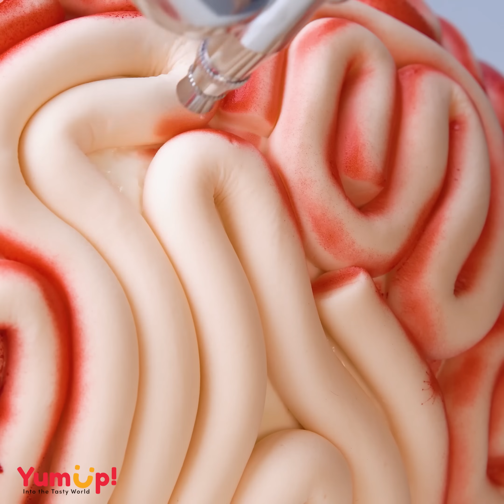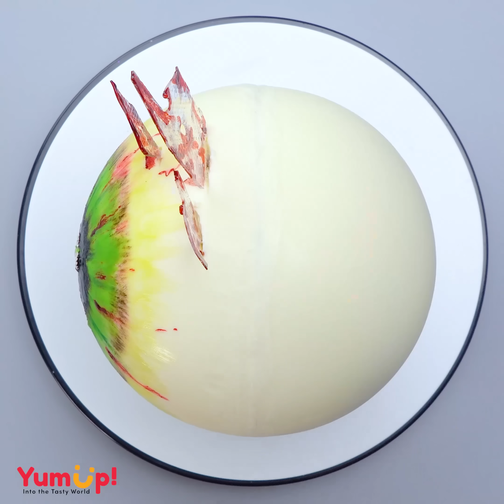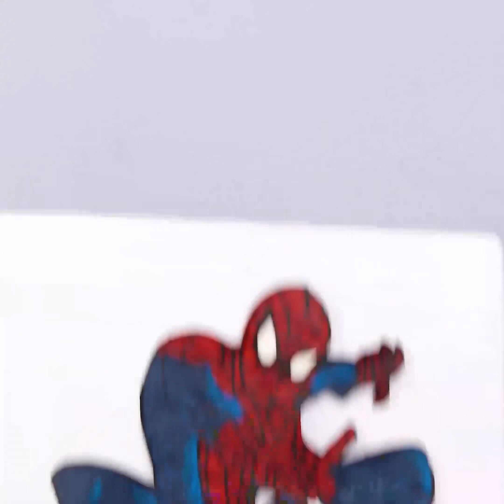Fun & Creative HALLOWEEN Cake Treats Ideas | HALLOWEEN 2022 | So Yummy Cake Decorating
Question of the day: Do u want to make HALLOWEEN cake?

Timestamps:
0:00 Brain Shaped Cake
01:12 Eye Shaped Cake
02:27 Black Apple Cake
03:09 Oreo Monster
03:36 Halloween Biscuit Dessert
04:22 Virus Cake
05:24 Rainbow Jelly
06:13 Marvel Cakepop
07:11 Dragon Fruit Mousse
08:06 MICKEY Cake
09:28 Spider Man Pancake
10:18 Chocolate Roll Cake